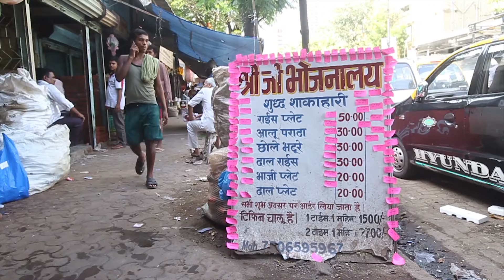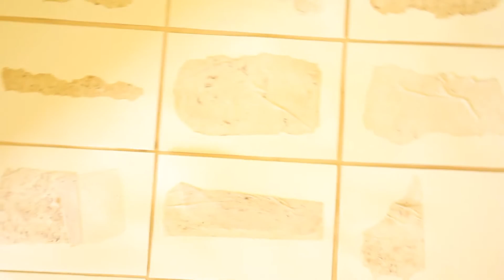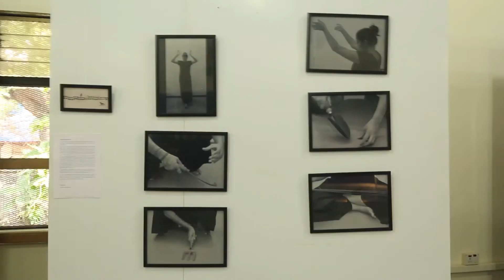Piramal Art Residency | Cycle 6 | Pulses | NSC collaboration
Piramal Realty and Piramal Art Residency invited residents of Mumbai and Thane to the sixth open Studio Day of the Piramal Art Residency, in Balkum, Thane.

All visual artists to explore and investigate the broad societal issues that surround the PULSE chain starting from production to consumption. Selected artists will be lead through the Piramal Art Residency which culminates in an exhibition that is experimental, educative, informative, aspirational and accessible to all levels of society. This residency was hosted by the Nehru science centre in Worli.
Artists from different parts of the country, showcased their work developed during this Art Residency from 4PM to 7PM In 15th Oct 2016.

The Cycle 6 based on 'Pulses' which has been declared 2016 as the year of pulses by the U.N.

The artists-in-residence -
Aditi Raman
Sarban Chowdhury
Samir Mohanty
Digbijayee Khatua
Sagar Naik Mule
with curator Rekha Sameer

The artists and curator have been exploring and investigating the broad societal issues that surround the PULSE chain starting from production to consumption. Piramal Art Residency culminates in an open studio that is experimental, educative, informative, aspirational and accessible to all levels of society.

Venue - Exhibition hall, Nehru Science Centre, Dr. E. Moses Road, Worli, Mumbai, Maharashtra 400018.

Held at Piramal Art Residency, in Piramal Vaikunth, Piramal Realty’s 32-acre mixed-use development, the thirteenth Open Studio Day is held under the theme ‘Pluses.’